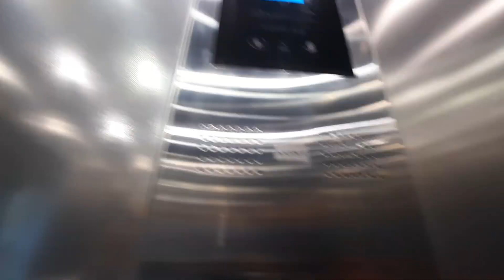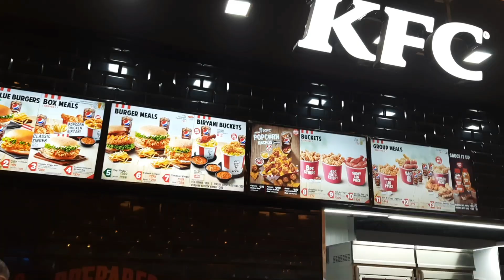LAS VEGAS|| LAS VEGAS k darshan in DELHi @boyfromthenorth0300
vlog 31